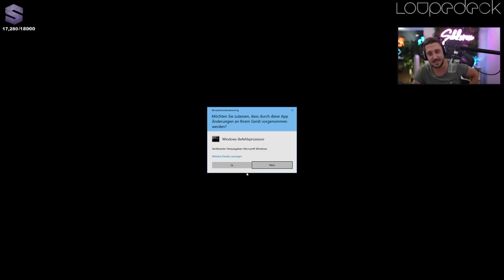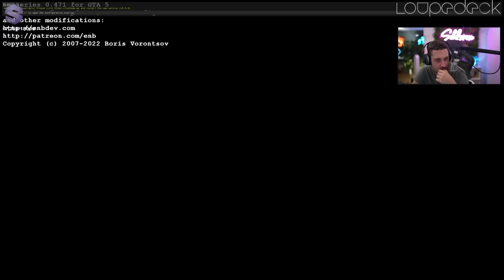Drogen für Olaf | GTA 5 RP Uncut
► Drogen für Olaf | GTA 5 RP Uncut 22.11.22